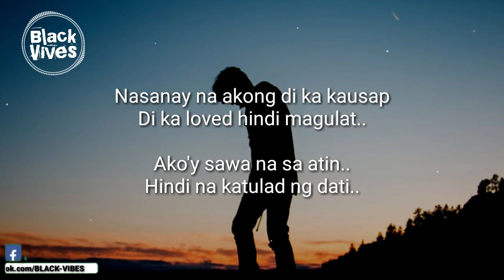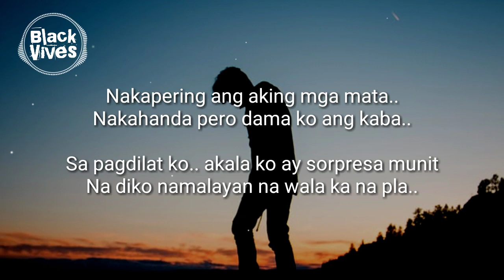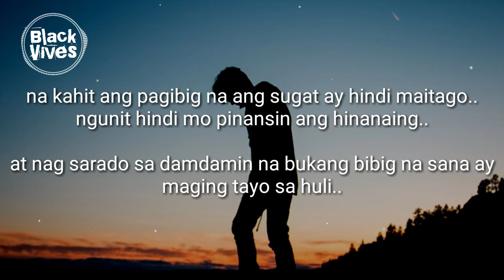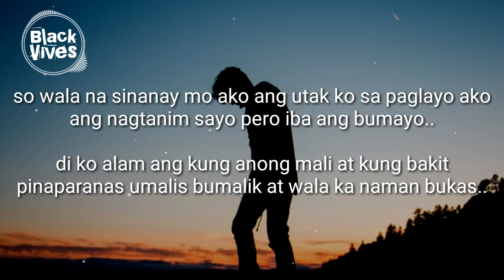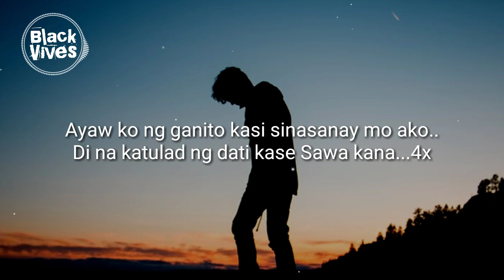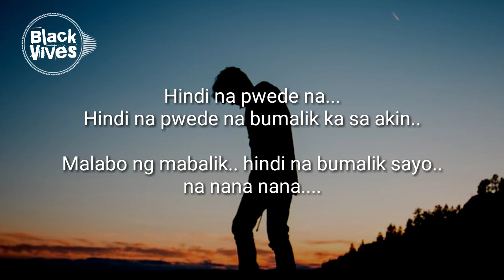SAWA KANA - Skustaclee ft. Peso Gang (Official lyrics music)